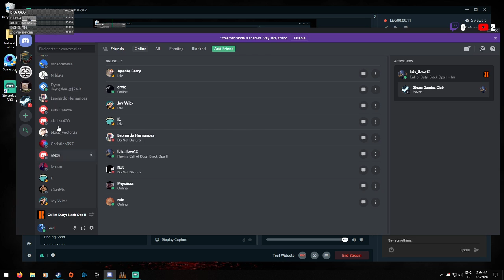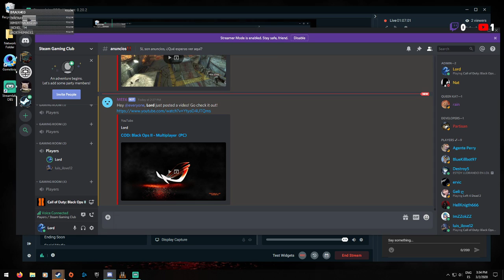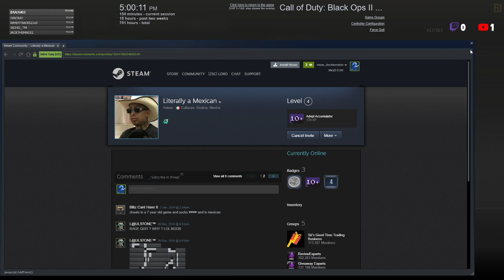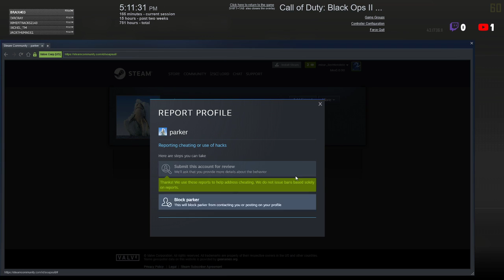COD: Black Ops II - Multiplayer (PC)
COD Black Ops Zombies Renaissance Mod
please share and leave comments to the creators for more mods like this.
Many thanks to Partisan, xSanchez78 and all other guys behind this great mod

System Specs
GPU: GeForce GTX 1080 Ti
CPU: Intel(R) Core(TM) i7-7700K CPU @ 4.20GHz
Memory: 16 GB RAM DDR4
MOBO: Asus ROG Maximus IX Hero z270
Stream Resolution: 1280 x 720, 60Hz